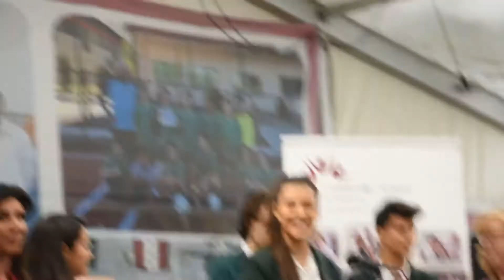My Presidential Speech 2019 (Head Girl)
I’ve been in Cambridge School Of Bucharest for as long as I can remember, and running for school president has been one of my biggest achievements. I worked very hard on my speech, and the response I got from the students was amazing. Enjoy :D